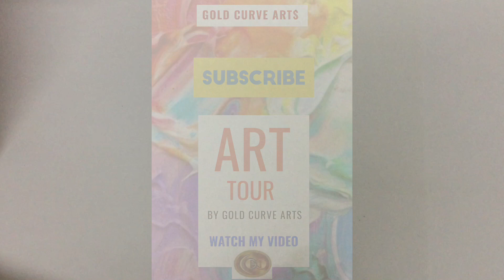Let's draw Clown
Magic of number 2 Drawing for kids
you for watching! Hope You all like it.